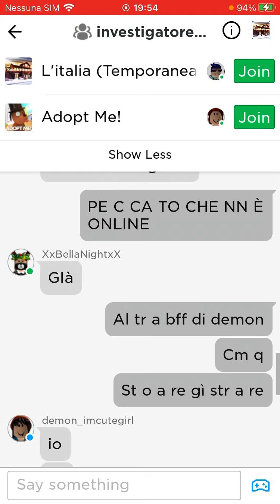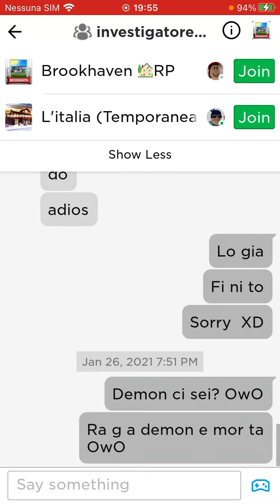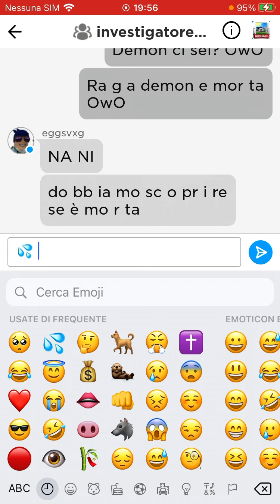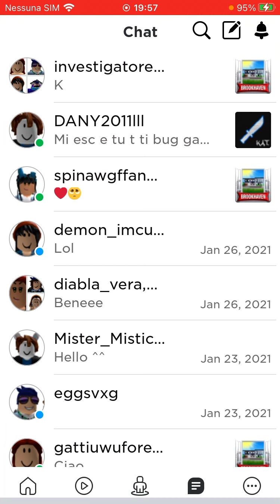demon_e_morta